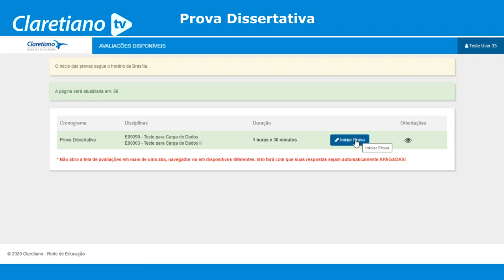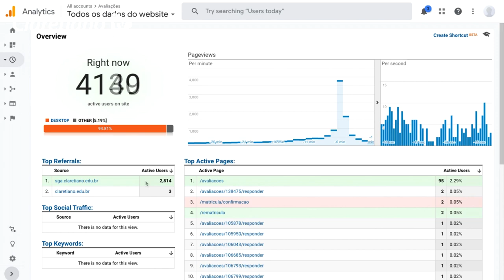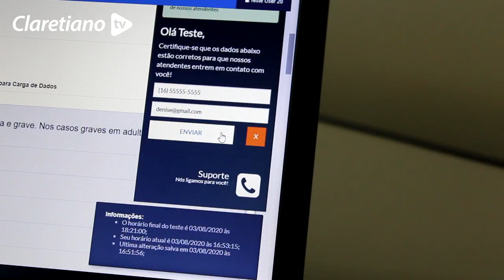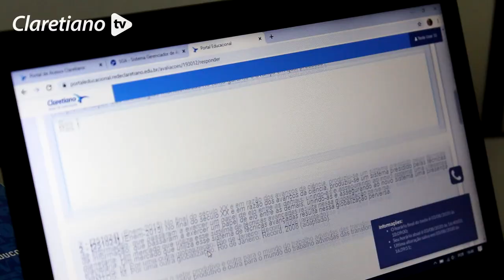Claretiano inova mais uma vez com provas on-line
A pandemia do novo coronavírus não interrompeu as atividades no Claretiano - Rede de Educação. A instituição mais uma vez usou a tecnologia para alcançar milhares de estudantes para realização de aulas e provas on-line.